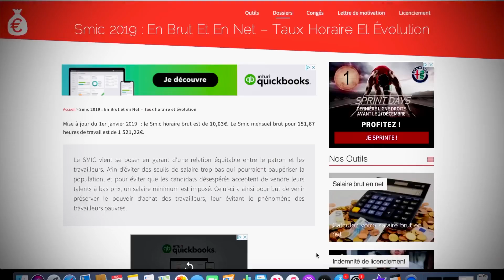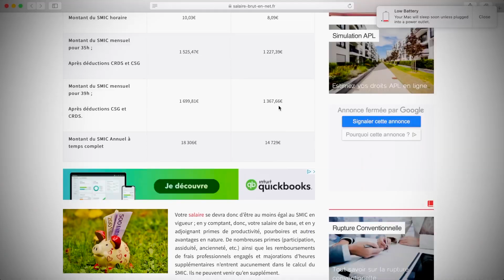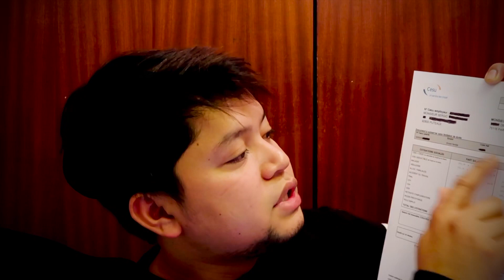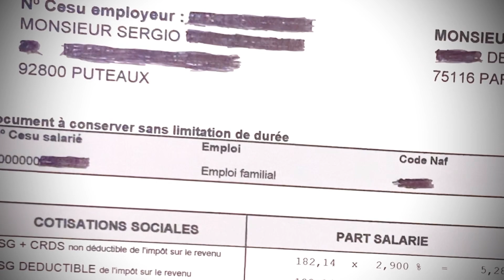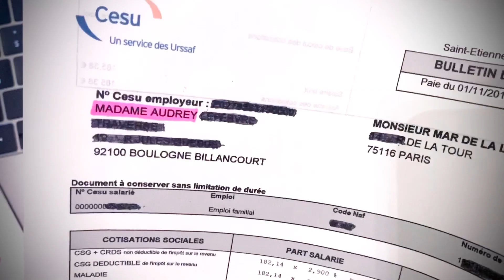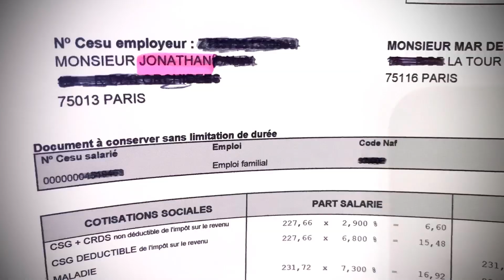Hangang Magkano Ang Pweding Kitain sa Paris France 🇫🇷 (kasambahay Edition 😅)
Magkano ang Minimum sa Paris France 🇫🇷 👇🏻

Cesu Create online Accout 👇🏻